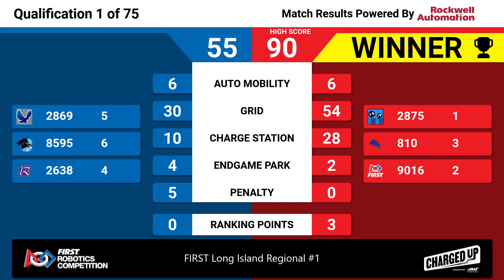Qualification 1 - 2023 FIRST Long Island Regional #1